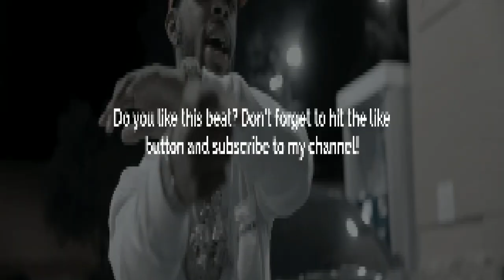[FREE] *GUITAR* Toosii X NoCap Type Beat - "Shallow" | Emotional Pain Type Beat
Key: Dmin
BPM: 130